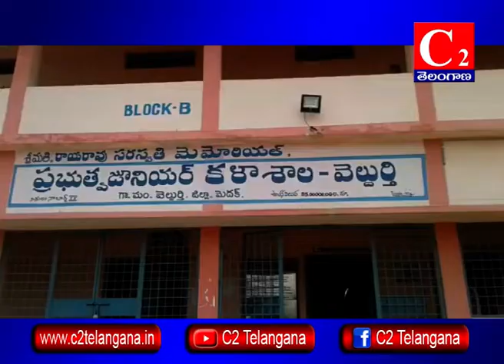మెదక్ జిల్లా : వెల్దుర్తి లోని కళాశాలలో షీటీమ్ పై అవగాహన 02-07-2018|| C2 TELANGANA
C2 TELANGANA